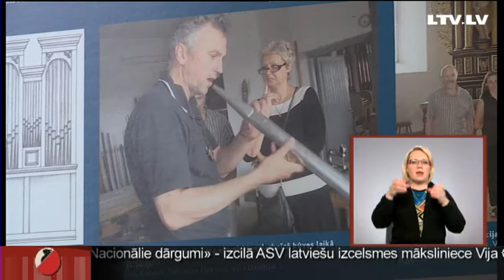Mūzikas akadēmijā jaunas ērģeles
Borisa un Ināras Teterevu fonda mākslas festivāla „Tete --a Tete" ietvaros, Jāzepa Vītola Latvijas Mūzikas akadēmijā šodien atklāja pilnīgi no jauna uzbūvētas trīsmanuāļu romantiskā stila ēŗģeles. Kāds ir jaunā instrumenta skanējums, ieklausīties devās Līga Ozola.